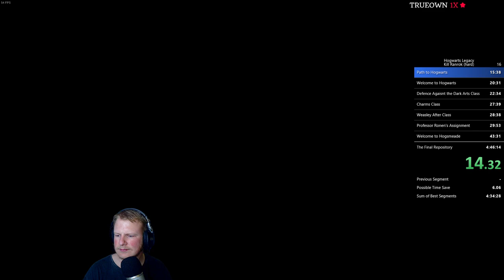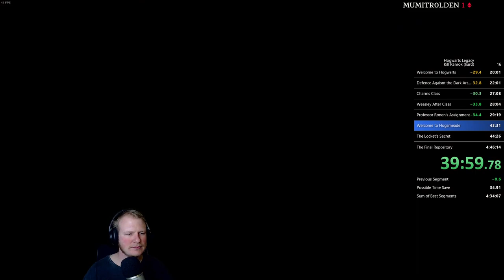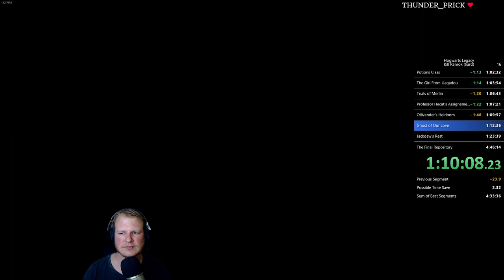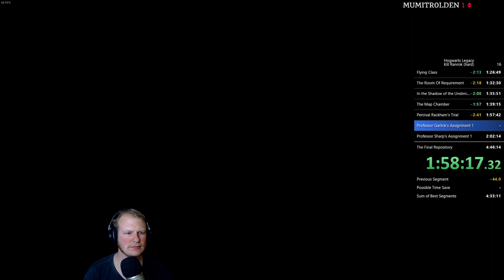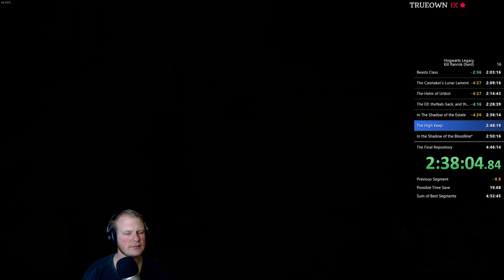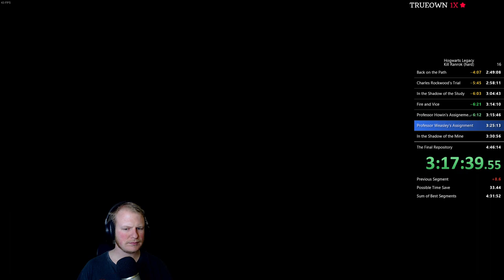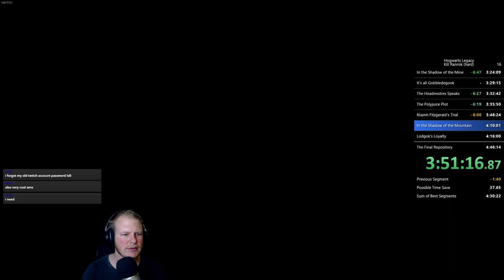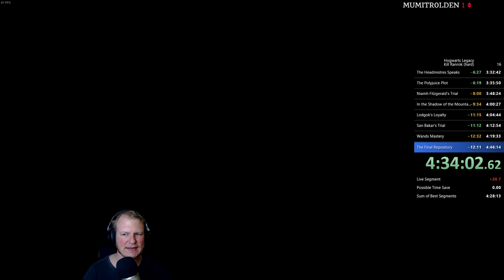Hogwarts Legacy speedrun - Kill Ranrok (hard) in 4:36:41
RTA: 4:59:36
Very nice improvement, but messed up the Ranrok fight by misclicking an AM blast on 3rd phase, and also dying a few times. Easy save next run I guess (: